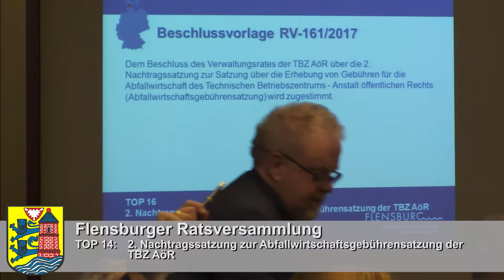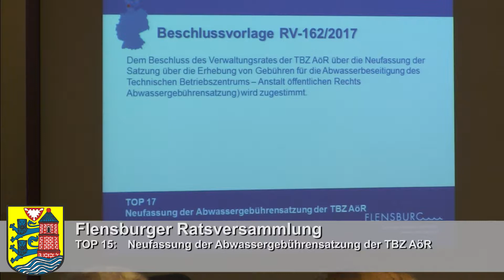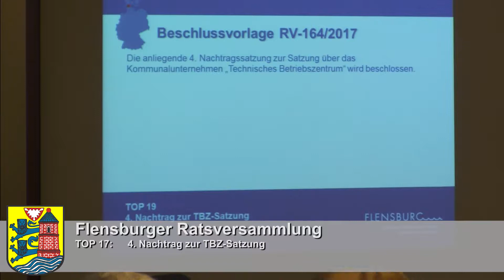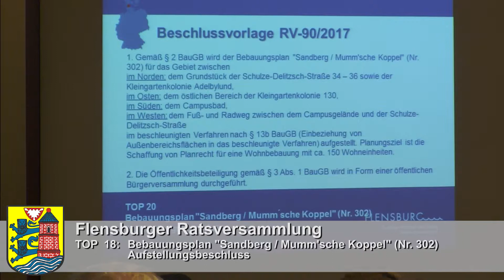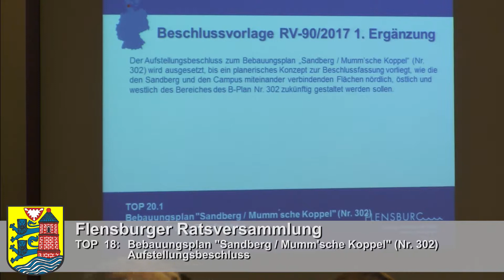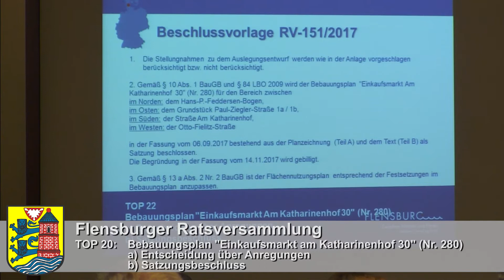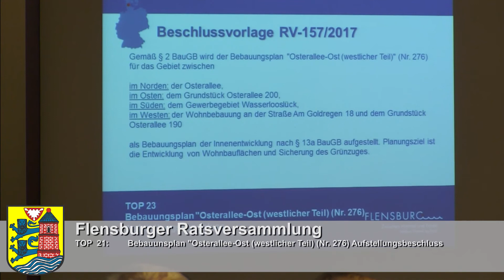Stadt Flensburg - Ratsversammlung am 07.12.2017 - TOP 14 bis TOP 21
14. 2. Nachtragssatzung zur Abfallwirtschaftsgebührensatzung der TBZ AöR
15. Neufassung der Abwassergebührensatzung der TBZ AöR
16. Neufassung der Abwassersatzung der TBZ AöR
17. 4. Nachtrag zur TBZ-Satzung
18. Bebauungsplan "Sandberg / Mumm ́sche Koppel" (Nr. 302)
Aufstellungsbeschluss
18.1 Bebauungsplan "Sandberg / Mumm ́sche Koppel" (Nr. 302)
Antrag der WiF-Ratsfraktion
18.2 Bebauungsplan "Sandberg / Mumm ́sche Koppel" (Nr. 302)
Antrag der WiF-Ratsfraktion
19. 2. Änderung des Bebauungsplanes "Twedter Mark" (Nr. 43) – Teilaufhebung
Satzungsbeschluss
20. Bebauungsplan "Einkaufsmarkt Am Katharinenhof 30" (Nr. 280)
a) Entscheidung über Anregungen
b) Satzungsbeschluss
21. Bebauungsplan "Osterallee-Ost (westlicher Teil) (Nr. 276)
Aufstellungsbeschluss